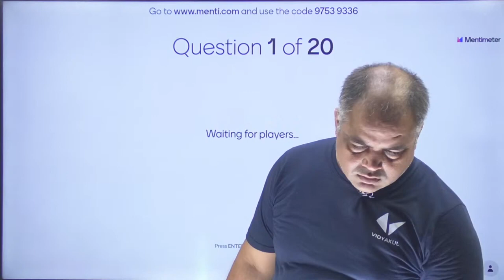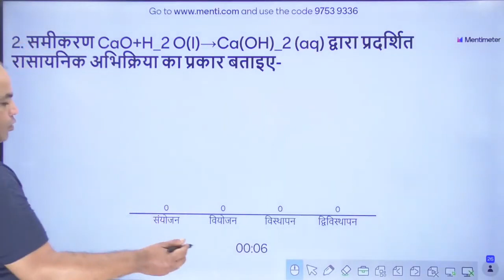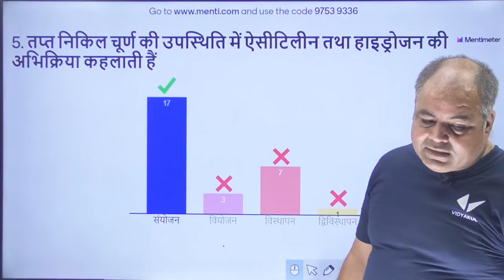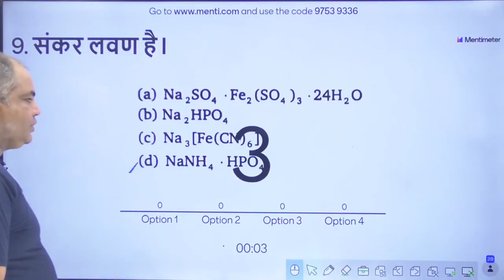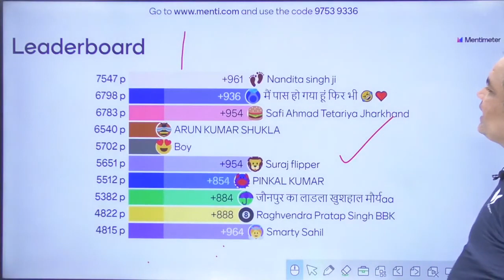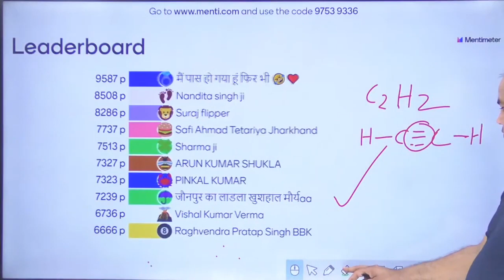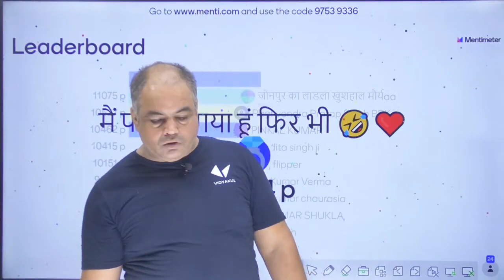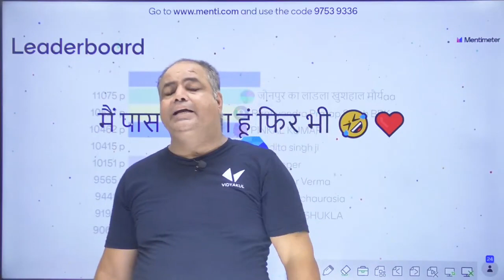रसायन विज्ञान | Menti Maha Marathon | Class 10 Science Chemistry | Hindi Medium | UP BOARD